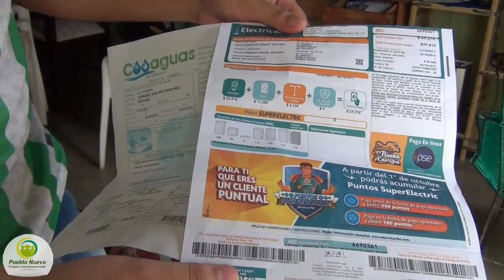Administración Municipal De Pueblo Nuevo Informa A Toda La Comunidad Sobre El Proceso Del Sisben lV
Administración Municipal De Pueblo Nuevo Córdoba Informa A Toda La Comunidad Sobre El Proceso De Encuestas Del Sisben lV